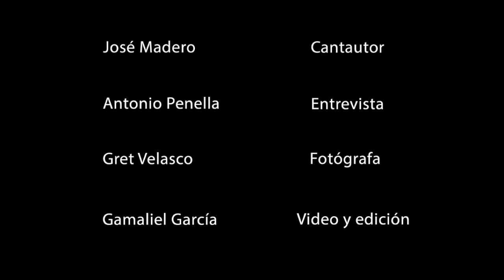Entrevista José Madero Vizcaíno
Entrevista con José Madero Vizcaíno al presentar su nuevo disco como solista.